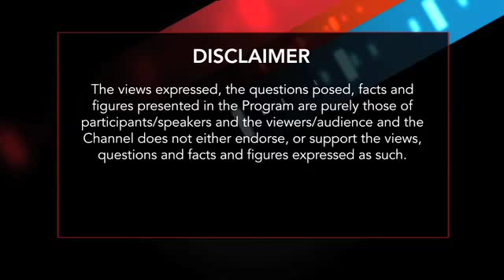The Outsider - Episode 10 - India Has No Confidence In Its Leading Politicians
With concerns increasing over the economy and growth, widespread corruption, internal strife and terrorist threats how do Indians regard their leading politicians - with confidence or not?

Watch the programme on BloombergTV India, Saturdays at 8 pm and Sundays at 9 pm